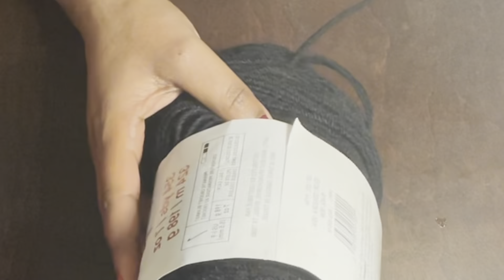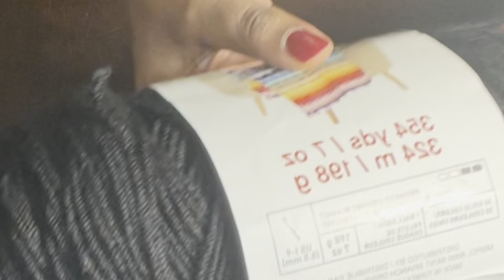Crochet Hat በኪሮሽ የተስራ ኮፍያ